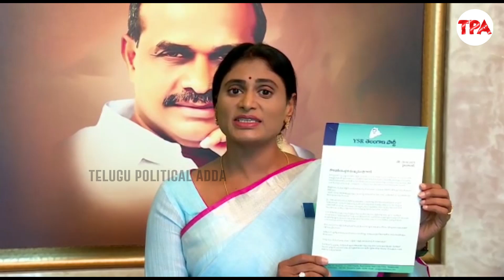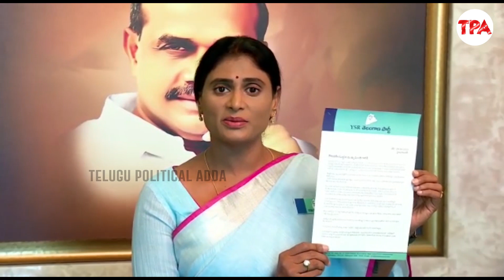కెసిఆర్ కి షర్మిల బహిరంగ లేఖ..దళిత బంధులో వెయ్యి కోట్ల స్కాం | YS Sharmila Open Letter to CM KCR